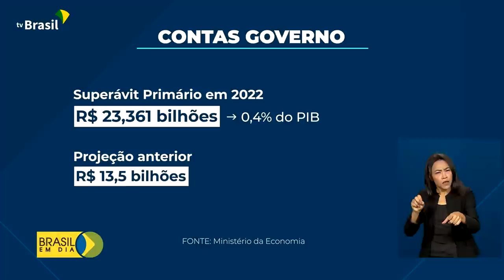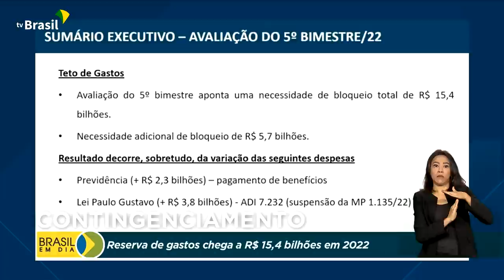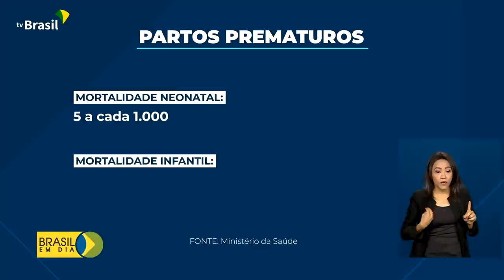Brasil em Dia - 23 de novembro de 2022